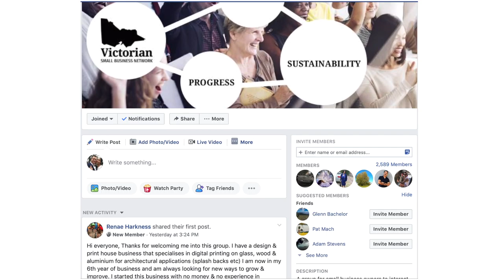Quick Tip - Facebook Groups For Business, A Case Study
In this video we discuss Facebook groups and how they can help your business.